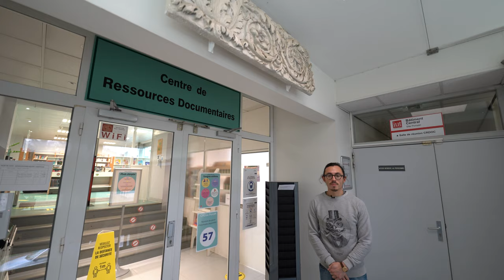Visitez la bibliothèque CRDoc de l'IUT Toulouse Ponsan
Nicolas vous fait découvrir le Centre de Ressources Documentaires (CRDoc) de l’IUT Paul Sabatier, à Toulouse, campus Ponsan !

Ce centre ou bibliothèque vous accueille du lundi au vendredi et vous propose

📚 de nombreux ouvrages à emprunter ou à consulter sur place ;
💭 un espace de détente ;
📒 1 salle de travail en groupe ;
💻 2 espaces informatique  et 1 espace impressions et photocopies ;
➕ une plateforme numérique avec de nombreuses ressources.